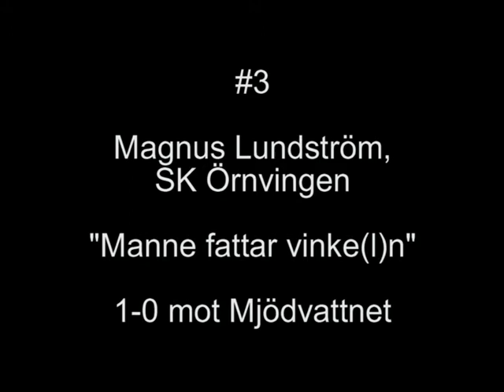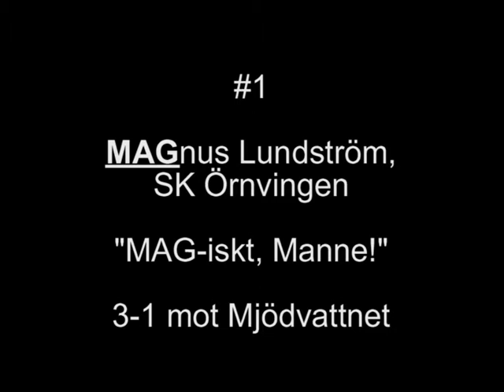Top 5 goals Nymek09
De fem snyggaste målen i Nymek Cup 2009.